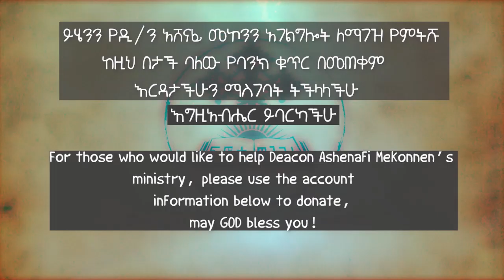የትንቢተ ዮናስ ትርጓሜ ዲ/አሸናፊ መኮንን ክፍል 12 Ye Tinbite Yonas Terguame Part 12 Deacon Ashenafi Mekonnen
ትንቢተ ዮናስ 1:6
የመርከቡም አለቃ ወደ እርሱ ቀርቦ፦ ምነው ተኝተሃል? እንዳንጠፋ እግዚአብሔር ያስበን እንደ ሆነ ተነሥተህ አምላክህን ጥራ አለው።